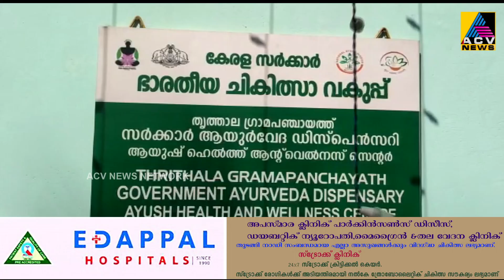തൃത്താല പഞ്ചായത്തിലെ ഞാങ്ങാട്ടിരി ബദാം ചുവട്ടിൽ പുതുതായി നിർമ്മിച്ച ഗവ.ആയുർവേദ ഡിസ്പെൻസറി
തൃത്താല പഞ്ചായത്തിലെ ഞാങ്ങാട്ടിരി ബദാം ചുവട്ടിൽ പുതുതായി നിർമ്മിച്ച ഗവ.ആയുർവേദ ഡിസ്പെൻസറി കെട്ടിടം തുറന്നുകൊടുത്തു. മന്ത്രി എം.ബി.രാജേഷ് കെട്ടിടത്തിന്റെ ഉദ്ഘാടനം നിർവ്വഹിച്ചു.